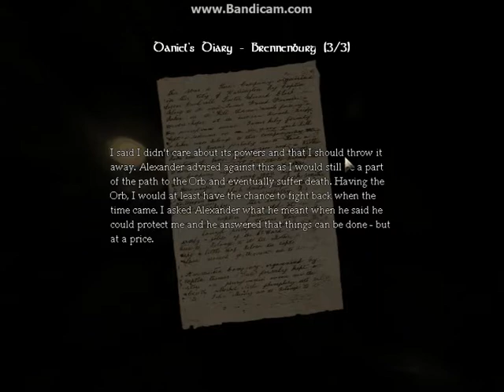Let's play Amnesia part 13 - So many monsters in here ._.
This is part 13 of my gameplay of Amnesia - The dark descent :)